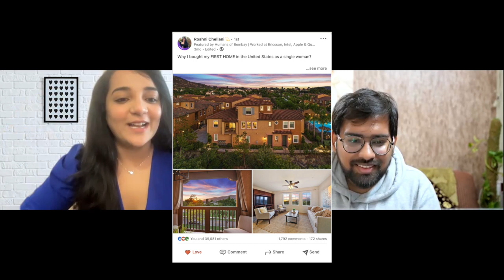Why and How to Network and use LinkedIn ft @RoshniChellani 📈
Coming to a new country for a master's, figuring out how to get that 1st internship, how to get started with networking, and last but not least how to get that 1st Full-time job all of this can be really daunting, especially without a mentor or a friend who has already walked this path.

So in this video, which is the 1st part of the 3 episodes, we have someone who is not only an SR engineer at Qualcomm but also my mentor and my LinkedIn Guru @RoshniChellani

Timestamps:
00:00 - Coming Up
00:40 - Introduction
02:25 - Tell us about yourself
05:50 - 3 internships how?
06:40 - Networking?
11:10 - Why Networking
14:23 - Outro

Get your 1st Credit Card without SSN: Deserve Credit Card ( Get 30$)